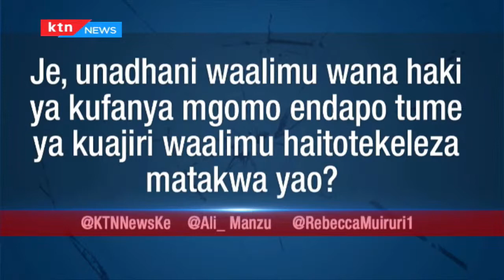KTN News: Mwalimu Jasper Ondimu na Tom Nyambeka wazungumzia maslahi ya walimu (Sehemu ya 1)